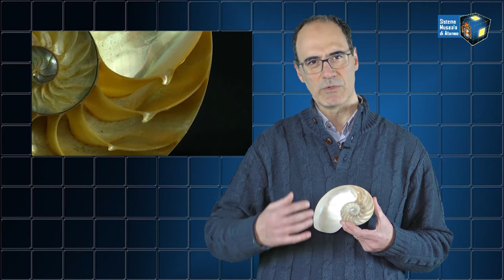IL NAUTILUS. UN FOSSILE VIVENTE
Uno dei sopravvissuti alla grande estinzione della fine del cretaceo anche grazie alla struttura della sua conchiglia.